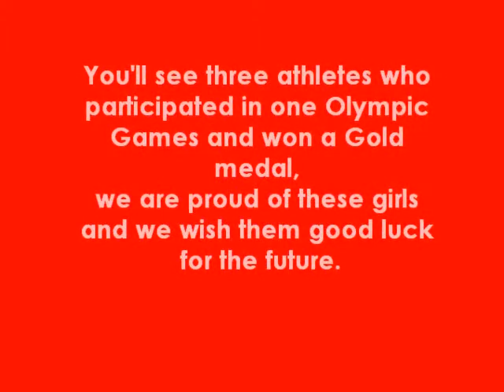Olympic video mc 0001